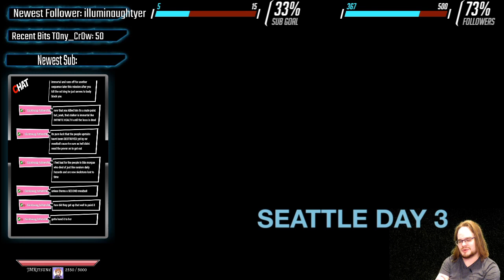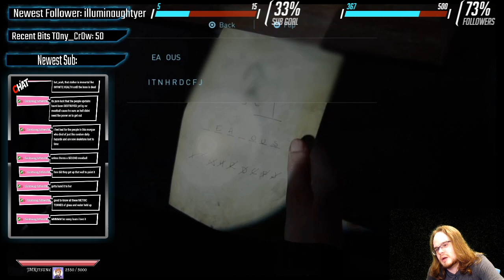The Last of Us Part II Ep 27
Available on the PS4 only this is a game I can't recommend enough